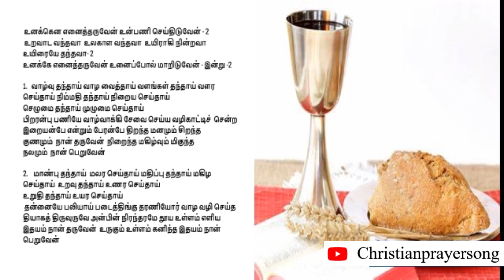உனக்கென எனைத்தருவேன் உன்பணி செய்திடுவேன் - காணிக்கை பாடல் with lyrics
பாடல் வரிகள் - (காணிக்கை பாடல்)

 உனக்கென எனைத்தருவேன் உன்பணி செய்திடுவேன் - 2
 உறவாட வந்தவா  உலகாள வந்தவா  உயிராகி நின்றவா உயிரையே தந்தவா- 2
உனக்கே எனைத்தருவேன் உனைப்போல்
 மாறிடுவேன் - இன்று -2

1.   வாழ்வு தந்தாய் வாழ வைத்தாய் வளங்கள் தந்தாய் வளர செய்தாய் நிம்மதி தந்தாய் நிறைய செய்தாய்
செழுமை தந்தாய் முழுமை செய்தாய்
பிறரன்பு பணியே வாழ்வாக்கி சேவை செய்ய வழிகாட்டிச்  சென்ற இறையன்பே என்றும் பேரன்பே திறந்த மனமும் சிறந்த குணமும்  நான் தருவேன்  நிறைந்த மகிழ்வும் மிகுந்த நலமும்  நான் பெறுவேன்

2.    மாண்பு தந்தாய்  மலர செய்தாய் மதிப்பு தந்தாய் மகிழ  செய்தாய்  உறவு தந்தாய் உணர செய்தாய்
உறுதி தந்தாய் உயர செய்தாய்
 தன்னையே பலியாய் படைத்திங்கு தரணியோர் வாழ வழி செய்த தியாகத் திருவுருவே அன்பின் நிரந்தரமே தூய உள்ளம் எளிய இதயம் நான் தருவேன்  உருகும் உள்ளம் கனிந்த இதயம் நான் பெறுவேன்